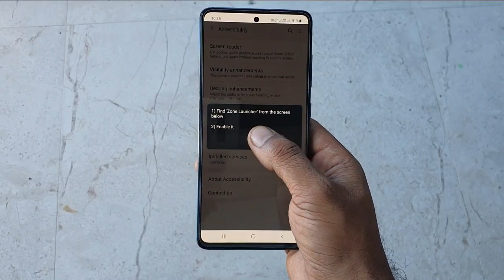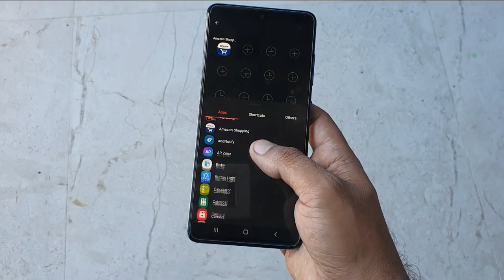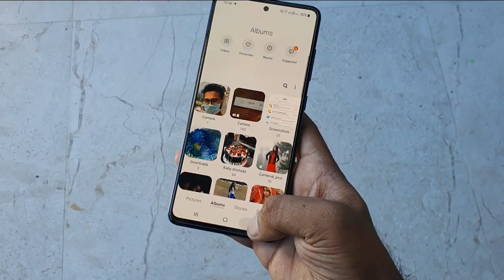Latest New (Swipe Hand Feature) Enable Every Smartphone